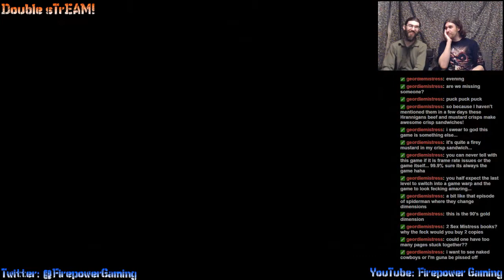Double sTrEAM! Ride to Hell: Retribution #3-2 "New Level Son!!"